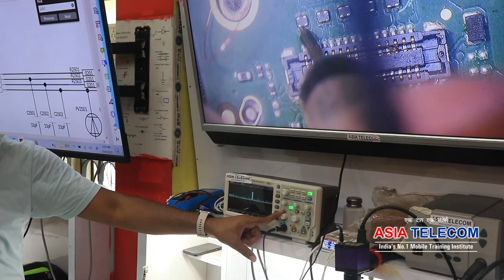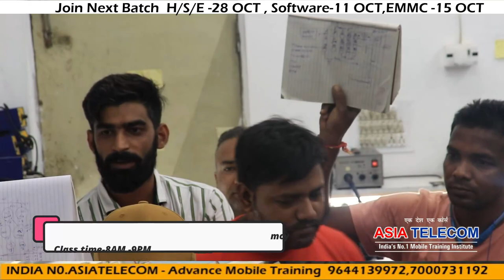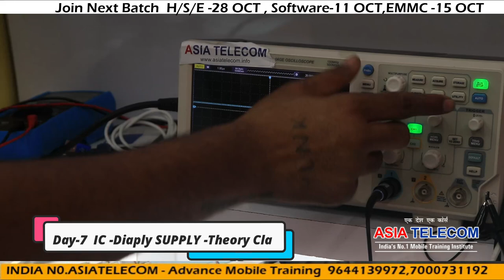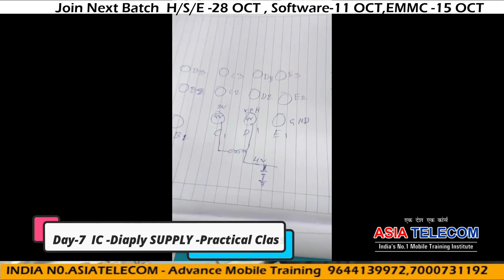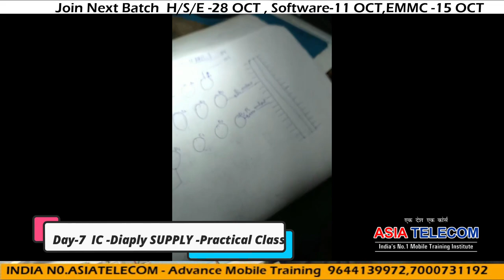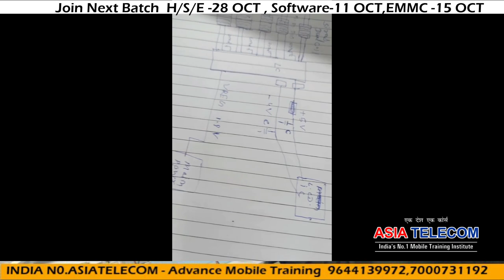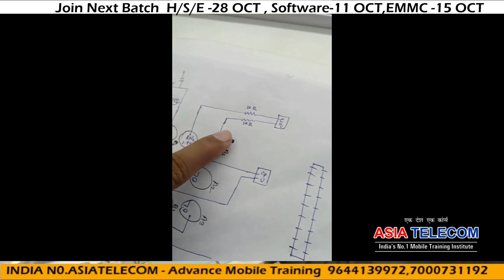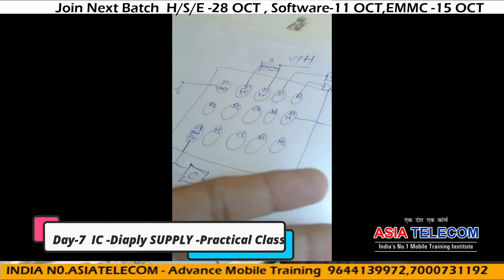Day7-Display Graphics Class -VOLTAGE//GR //Frequency- डिस्प्ले में एक एक स्टूडेंट के सेट लाइव बनाये